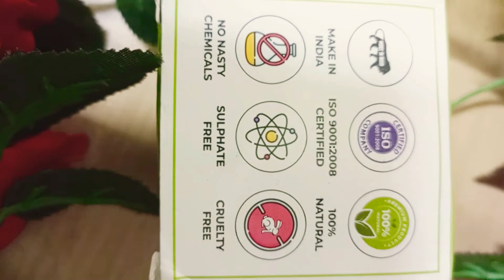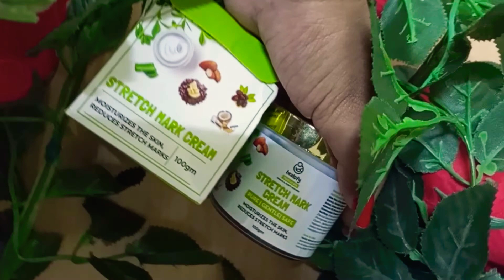How to Reduce Stretch Mark In tamil 👍StretchMarkReducetamil | Supriya Vlogs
Hi friends ❤️
This stretch mark cream reall working
Also using pregnant ladies must buy friends it's Product available
Amazon , Flipkart , healofy .